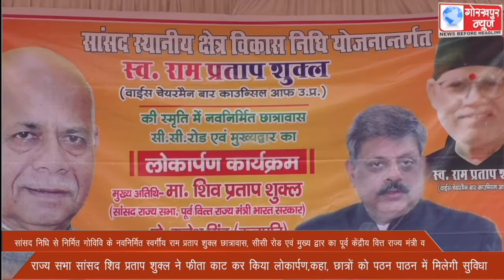सांसद निधि से निर्मित गोविवि के नवनिर्मित स्वर्गीय राम प्रताप शुक्ल छात्रावास, सीसी रोड एवं मुख्य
सांसद निधि से निर्मित गोविवि के नवनिर्मित स्वर्गीय राम प्रताप शुक्ल छात्रावास, सीसी रोड एवं मुख्य द्वार का पूर्व केंद्रीय वित्त राज्य मंत्री व राज्य सभा सांसद शिव प्रताप शुक्ला  ने फीता काट कर किया लोकार्पण,कहा,छात्रों को पठन पाठन में मिलेगी सुविधा।